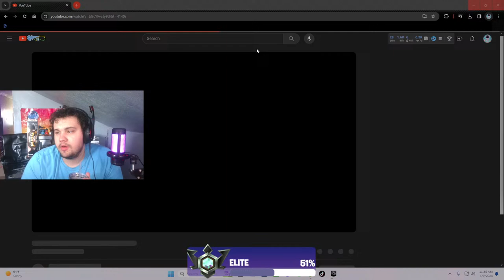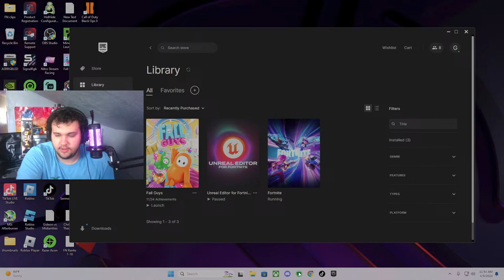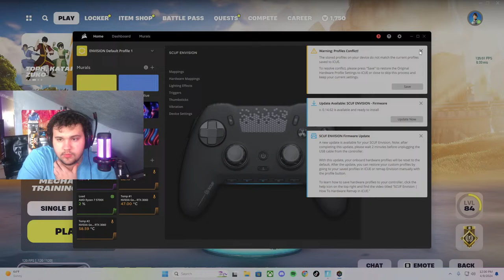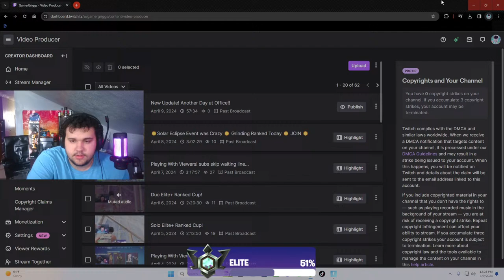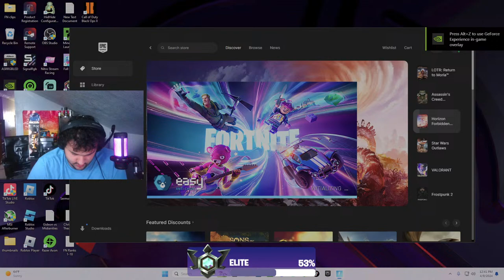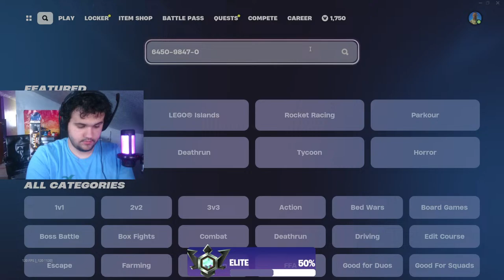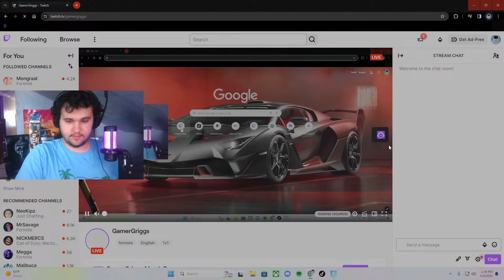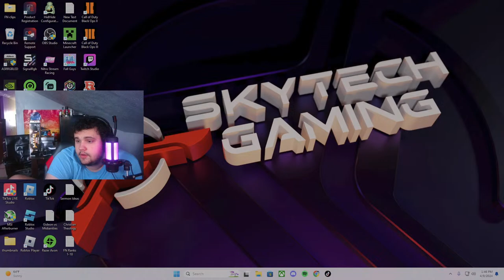🔴 LIVE - THE EARLY FORTNITE RANKED GRIND